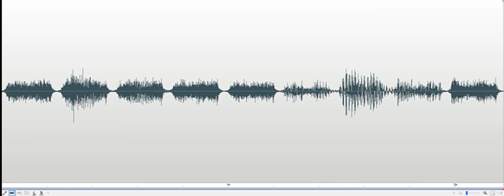Thank You Marvel Museum Investigation 2018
Spirit box response recorded when an Investigator thanked a male spirit for responding to his question, "Thank you." Response (male), "Thank you!" Recorded at the Marvel Carriage Museum in Georgetown, Delaware, on October 25, 2018.